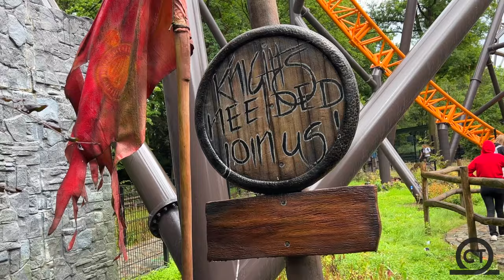Fury Off-Ride Bobbejaanland 2022 \\ 4K60FPS - No Copyright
Check out this NO COPYRIGHT footage of Fury located at Bobbejaanland!! This Gerstlauer launch coaster opened in 2019 and is a fun experience!!